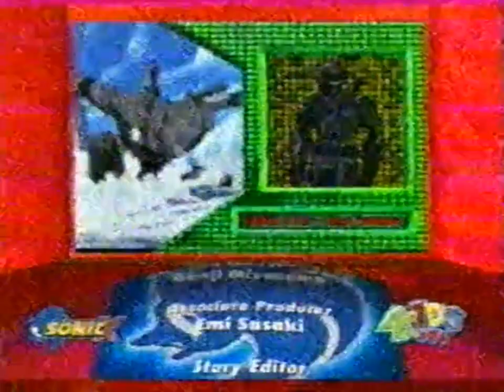4KidsTv Oct 1, 2005 It's An All New Sonic X Next Week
On A New Sonic X The Choas Emerald In The Center Of That Ice Palace. There They Are We're Ready For Them Let's Go. How Will We Ever Defeat Them All When There Are So Many Of Them? Good Question. It's An All New Sonic X Next Week.